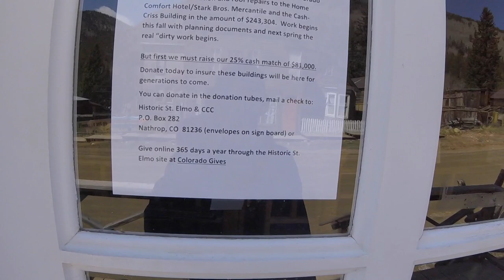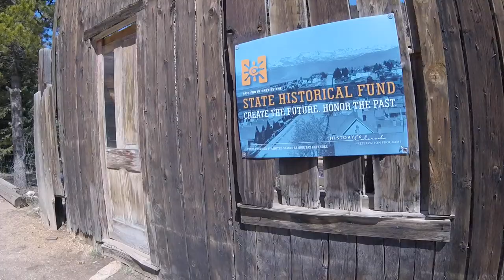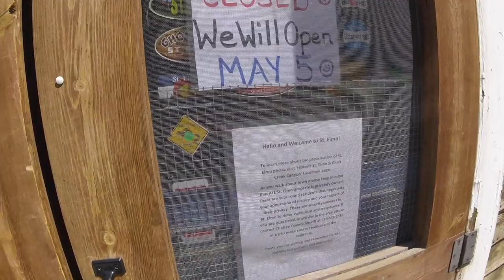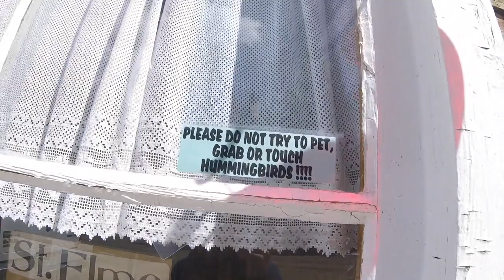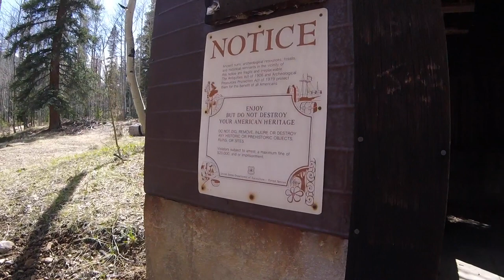JEEP CHEROKEE CHOP OFFROAD ADVENTURE S10E35